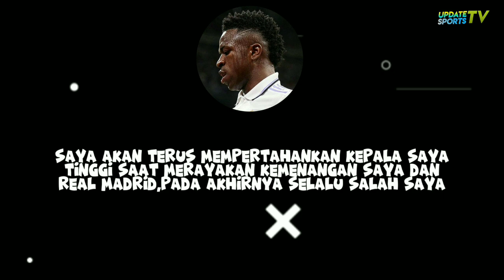Ketegangan Vinicius Jr Dengan Presiden LaLiga Usai Laga Madrid Vs Valladolid